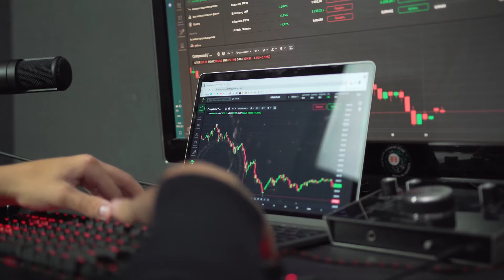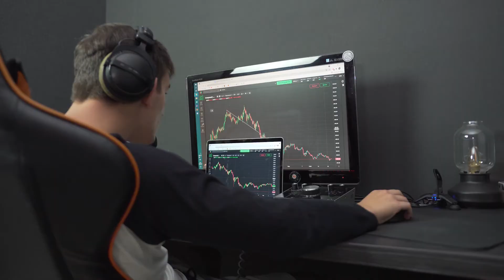Tradon Review 2022 - A licensed broker or a scammer?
Is Tradon Regulated? – Important Facts

The broker Tradon belongs to Ingenue Consulting LLC, based in notorious Saint Vincent and the Grenadines. Why notorious?
Because recently, this offshore country has decided to provide only registration of financial services providers, while they should opt for the regulation in the country of service.
It leaves a lot of space for scam companies to hide in the open and operate without regulatory supervision.

What’s Wrong With A Trading License?

Nothing can go wrong if the license doesn’t exist. After a thorough check, we’ve determined that Tradon’s regulation is not with the FSA, FCA, ASIC, BaFin, not with any Tier 1 regulator.
Therefore, you are not entitled to any compensation fund, and suppose you fall victim to a Tradon trading scam,you may have a hard time getting a refund.

In this Tradon Review we will tell you why Tradon broker is a scam and how to withdraw your money . Also we wil tell you how to choose a safe forex broker and trade successfully (reliable forex signals)

Got Scammed by Tradon?